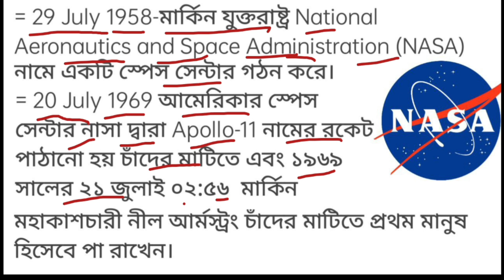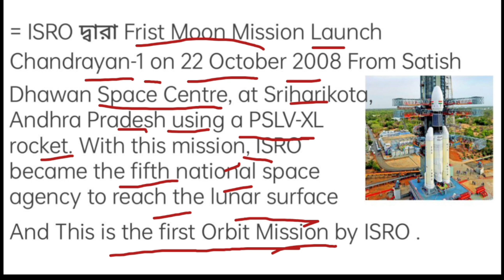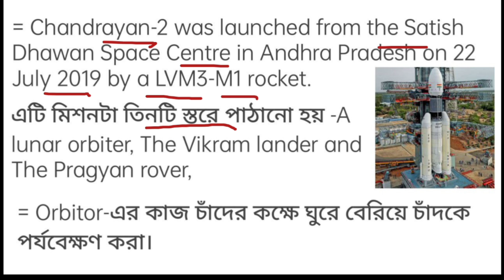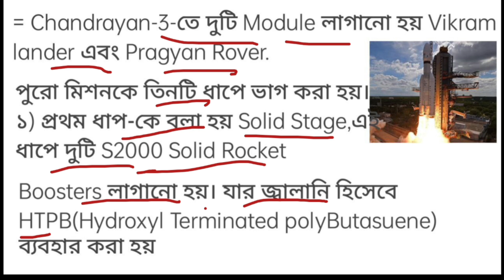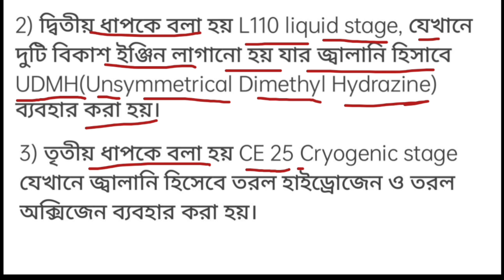চন্দ্রায়ন প্রথম, দ্বিতীয় এবং তৃতীয় সম্পূর্ণ তথ্য ।। Chandrayan-1, Chandrayan-2 And Chandrayan-3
Chandrayan-1 Full Details, Chandrayan-2 Full Details, Chandrayan-3 Full Details
চন্দ্রায়ন প্রথমে সম্পূর্ণ তথ্য

CRAZY STUDIES
Education Channel

Be Hard Worked And Be Happy